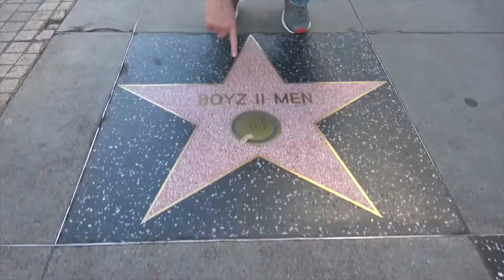RPR Clips - A Little Dollop Will Do Ya